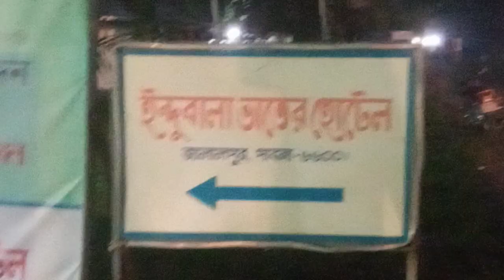27 October 2023